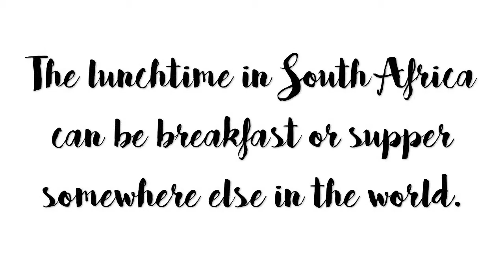GOD THE CREATOR Part 1 | SoulFoood1st | Menu 6 | S1 | E2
GOD THE CREATOR Part 1
SoulFoood1st | Menu 6 | Season 1 | Episode 2
with Pastor Dean Padayhag
TCM Missionary serving in South Africa